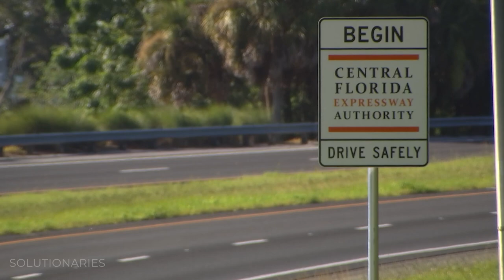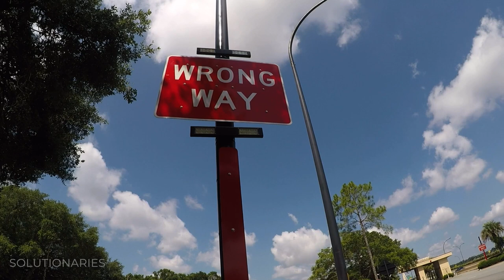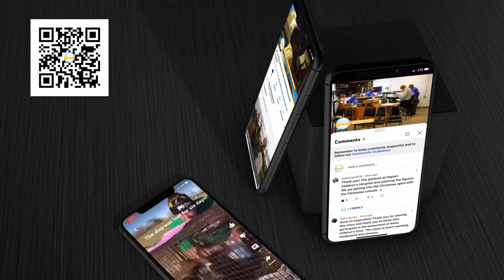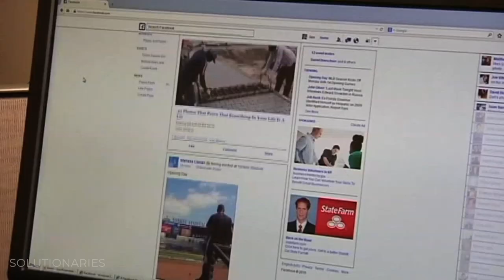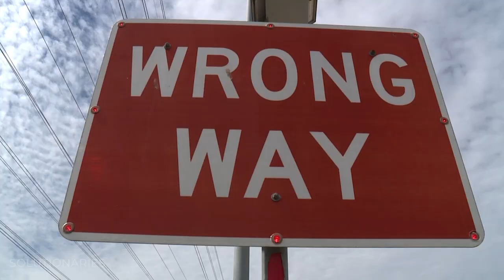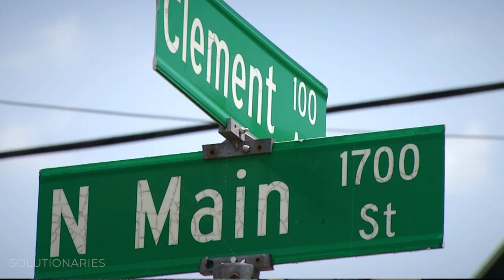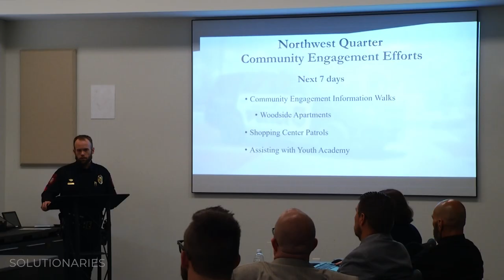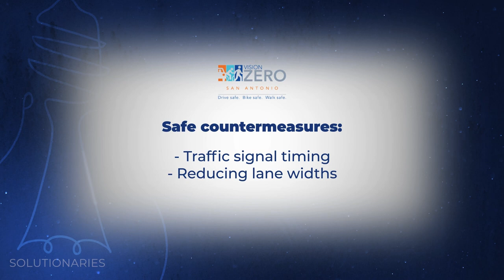💡 Solutions for deadly accidents 💥 and violent streets | Solutionaries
There were more than 41,000 traffic deaths in 2021 alone! But experts are creating solutions. Don't miss the innovation keeping drivers and pedestrians safe.

What you'll see:

00:00 What's happening around the country

01:50 Solutions to wrong-way driving accidents

10:35 Solutions to underride crashes (when a car goes under a semi-truck)

16:56 Solutions to stopping street racing

26:19 Solutions to more forgiving, potentially life-saving roadsides

32:02 Solutions to stopping gun/street violence

42:47 Solutions to saving pedestrian lives

Solutionaries is a production of the news teams at Graham Media Group stations KPRC-Houston, WDIV-Detroit, KSAT-San Antonio, WKMG-Orlando, WJXT/WCWJ-Jacksonville, and WSLS-Roanoke. On Solutionaries, we're highlighting the creative thinkers and doers who are working to make the world a better place.